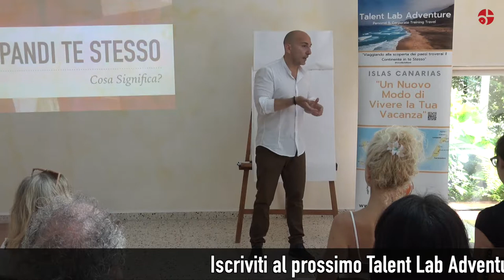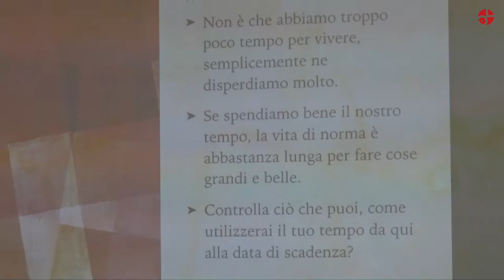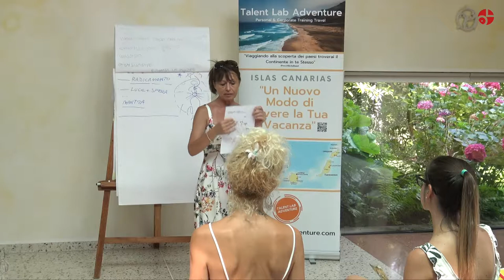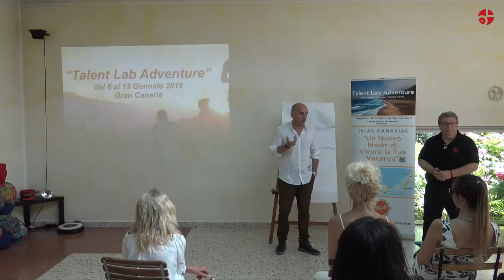Talent Lab Tour 2019 Lugano - Espandi Te stesso - Testimonianze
B&D Production e Carlo Lesma Presentano

In questo breve video troverai alcune testimonianze dei partecipanti al corso espandi te stesso e alcune fasi della giornata per le quali ti porteranno a comprendere come lavora Carlo Lesma nei suoi corsi di formazione.

Title: Espandi Te stesso - Testimonianze
Event:  Talent Lab Adventure Tour 2019
Location: Riva Lago Olivella 12,
6921 Vico Morcote Ticino,

Date:  30 Giugno 2019

Special Thanks: Antonella Di Raimondo

Talent Lab Adventure Tour 2019 - Barbarano Vicentino (VI) - Bologna - Carpi - Perugia - Lugano - Milano - Roma - Pesaro, Alghero, Torino, Terni, Lugano, Foligno